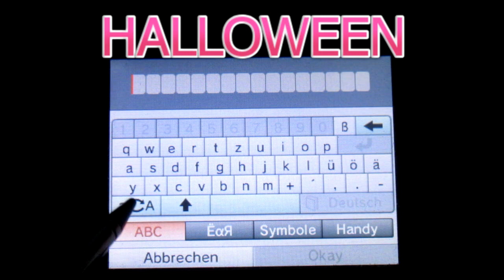Info: 11. Password / Geheimwort für Team Kirby Clash Deluxe (works until 04. Nov. 2018)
Das 11. Geheimwort / Password ist da! (^-^) (bis zum 04. Nov.)

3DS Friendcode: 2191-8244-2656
Team Kirby Clash Deluxe ist ein Kostenloses Spiel von Nintendo bei dem man zu viert gegen große Bossgegner antritt, dabei im Level aufsteigt und somit immer bessere Ausrüstung tragen kann.
Gespielt auf einem Nintendo 3DS